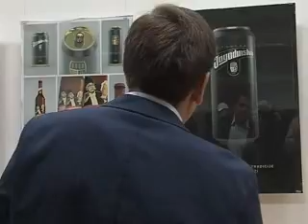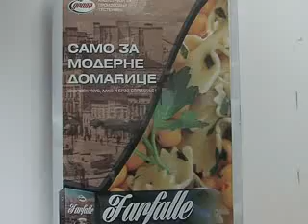MASTER STUDENTI IZLOŽBA